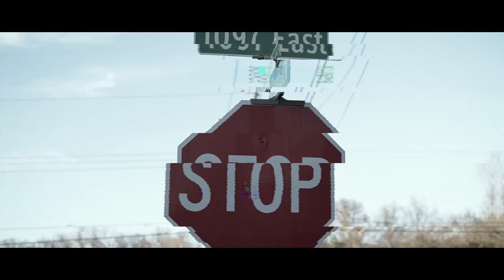My Other Love (intro)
Great Dane